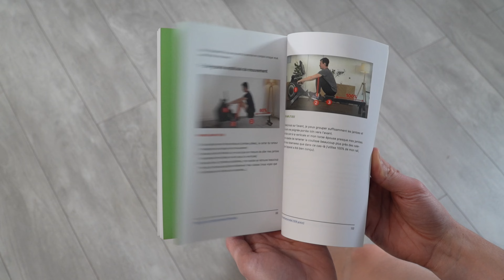Longévité : Bien Vieillir grâce au RAMEUR !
Imaginez pouvoir ajouter des années de qualité à votre vie simplement en intégrant une activité physique régulière dans votre routine. La clé de la longévité, c'est le rameur !

▬▬ MA SÉLECTION DE RAMEURS ▬▬

► RowErg Concept2 (code -20€ : LAINE)
► Fluid Rower Apollo V (code -200€ : COACHRAMEUR1)

▬▬ MEILLEURES RÉDUCTIONS RAMEURS DU MOMENT ▬▬

► Pour - de 1400€ (eau) Waterrower S4 (code -100€ : COACHRAMEUR7)
► Pour - de 1100€ (air) Heubozen Blackelite (code -110€ : COACHRAMEUR10)
► Pour - de 1000€ (eau) Heubozen Black Leman (code -100€ : COACHRAMEUR10)
► Pour - de 900€ (air+magnétique) Heubozen Training Rower (code -90€ : COACHRAMEUR10)
► Pour - de 700€ (eau) Moovyoo Leman (code -45€ : COACHRAMEUR7)
► Pour - de 700€ (magnétique) Moovyoo Racing Rower Neo (code -65€ : COACHRAMEUR10)
► Pour - de 600€ (magnétique) CARE Jet 600-2 (code -60€ : COACHRAMEUR10)
► Pour - de 400€ (magnétique) Sportplus SP-MR-1300 (code -60€ : KOOP-COACHRAMEUR-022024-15)
► Pour - de 300€ (magnétique) Fitness Doctor Shark 2 (code -17€ : COACHRAMEUR7)

▬▬ PROGRAMMES D'ENTRAÎNEMENT ▬▬

Rejoignez plus de 3500 élèves et intégrez le club privé d'entraide sur rameur en choisissant parmi les programmes Coach Rameur selon votre objectif sportif

🔥 Perdre du poids Brûlez des graisses pour affiner votre silhouette quel que soit votre poids et votre état de forme

⚡️ Se remettre en forme Renforcez votre corps et votre cardio sans faire souffrir vos articulations avec le rameur et vivez en meilleure santé

💪 Prendre du muscle Associez la pratique du rameur à la diversité des exercices au sol pour développer tous vos muscles et transformer votre corps : rendez le plus tonique, plus dessiné et mieux proportionné

▬▬ ANALYSEZ VOTRE MOUVEMENT ▬▬

🧠 Avec mon équipe, nous avons mis au point AIROW, une intelligence artificielle répliquant mon oeil et capable d'analyser votre mouvement ainsi que de corriger vos erreurs sur rameur, je vous invite à analyser le vôtre gratuitement

▬▬▬▬▬▬ QUI SUIS-JE ▬▬▬▬▬▬

Je suis William, votre coach sur rameur indoor.

Fort de mon expertise dans le domaine de l'aviron, je souhaite vous donner tous les conseils dont vous avez besoin pour utiliser correctement ce formidable outil cardio-training. Vous souhaitez perdre du poids, vous remettre en forme, retrouver du souffle, maigrir, tonifier votre corps ou retrouver de la vitalité alors suivez mes conseils et programmes sur rameur pour atteindre vos objectifs.

N'hésitez pas à laisser un commentaire si vous avez des questions. Ensemble, nous irons plus loin.

00:00 Introduction
01:16 Le rameur est bien plus qu'une machine
02:15 Est-ce un sport adapté pour vous ?
04:11 Comment débuter sur rameur ?
07:07 L'astuce pour être motivé tous les jours

▬▬▬▬▬▬ SUIVEZ-MOI ▬▬▬▬▬▬